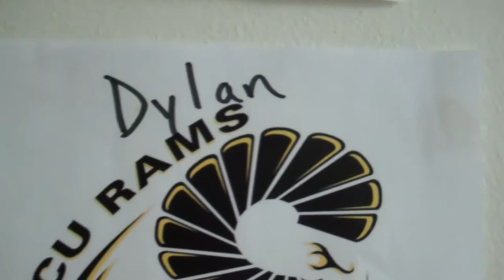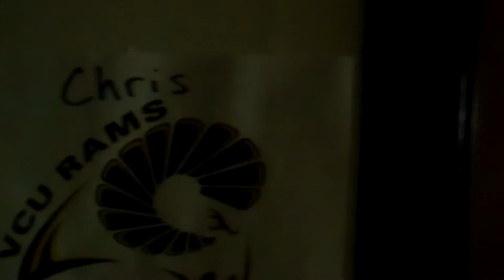The Augsburgians and the Professional Yooper (part2)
The professional is seen firsthand in action at concordia university.